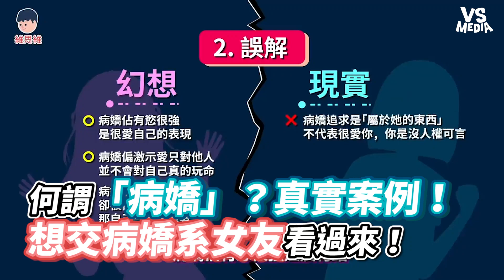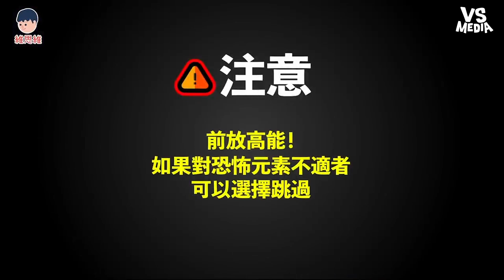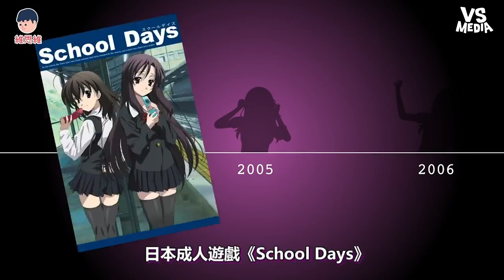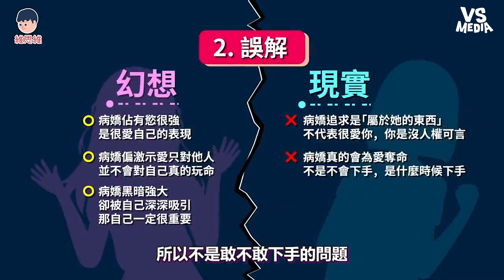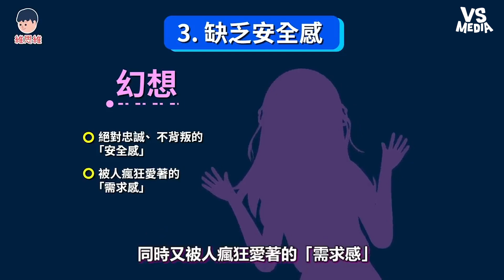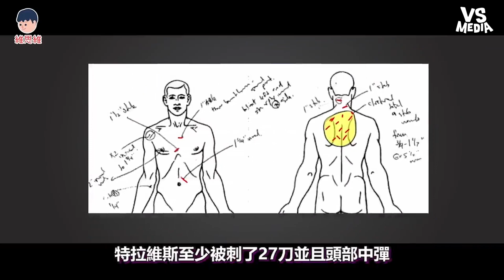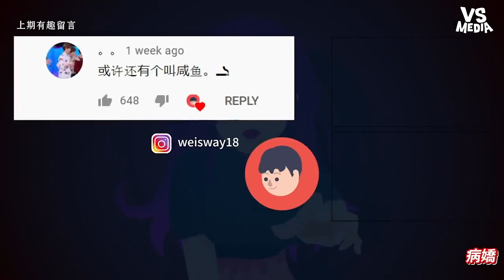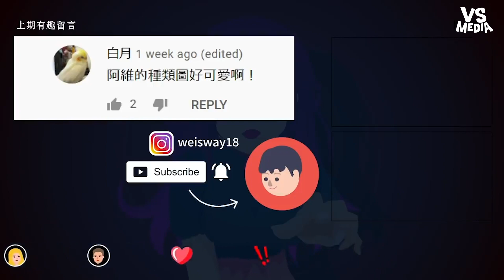何謂「病嬌」？真實案例！想交病嬌系女友看過來！《VS MEDIA》